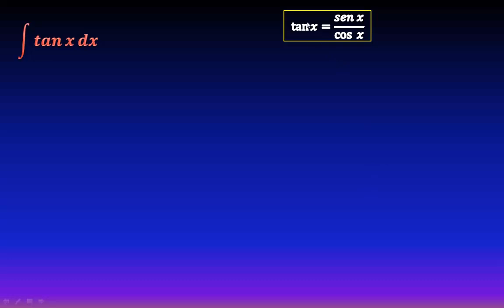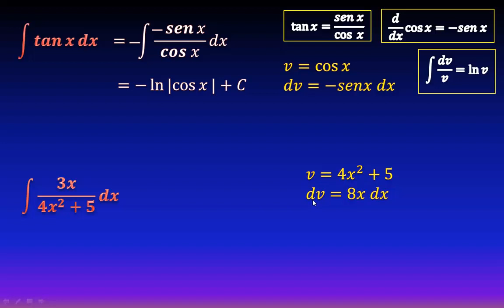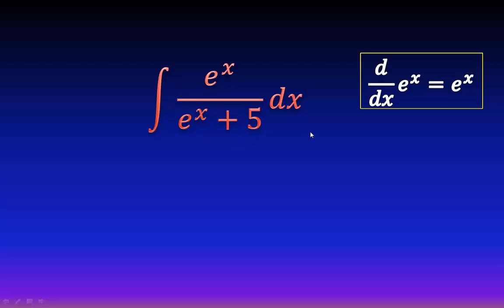27. Integral de tangente, y de fracción algebraica (dv/v)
Este video es parte de un curso de integrales en el cual veremos cómo integrar una amplia variedad de funciones.
Al final de cada video aparecerá un ejercicio para que ustedes lo realicen y lo resolveremos en el siguiente video.

** MIRA TODOS MIS CURSOS AQUÍ **
** BIBLIOGRAFÍA **
- Cálculo, Leithold
- Calculus, M. Spivak
- 5000 problemas de análisis matemático, B. Demidovich
** DONACIONES **